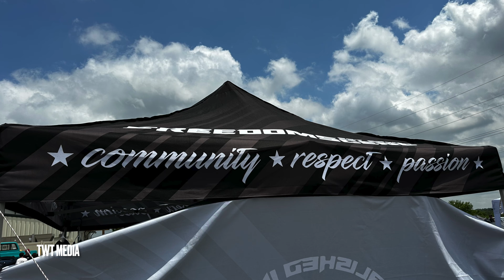Elevated & Slammed Ohio 2023